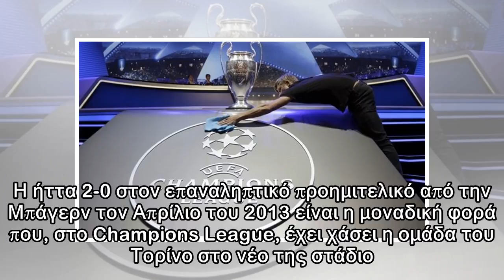Champions League: Τα μεγαλύτερα αήττητα εντός έδρας σερί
Καταλανοί και Ιταλοί δείχνουν ικανοί να φτάσουν έως το τέλος της διαδρομής στο φετινό Champions League, έτοιμοι να νικήσουν οποιαδήποτε ομάδα. Και όπως δείχνουν τα ρεκόρ τους, η προσοχή που συγκεντρών...